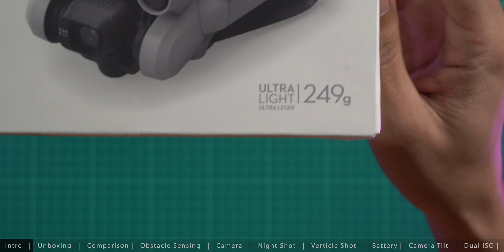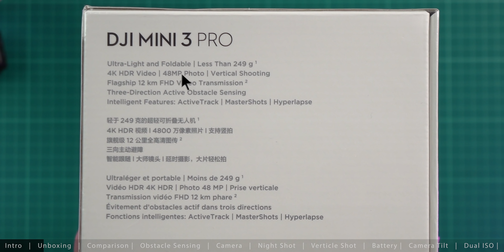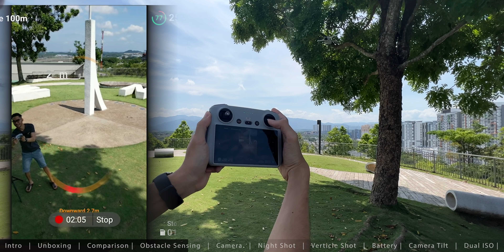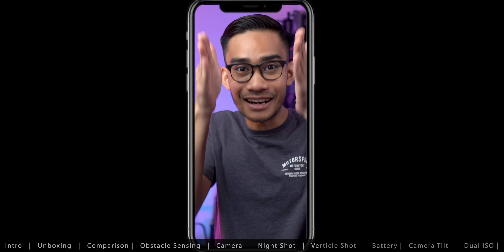DJI Mini 3 Pro FULL REVIEW 🇲🇾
CHAPTER
0:00 Teaser
0:16 Intro
0:55 Unboxing
1:50 Comparison
3:40 Obstacle Sensing
5:09 Camera
5:56 Night Shot
6:42 Vertical Shot
7:30 Battery
8:01 Camera Tilt
8:28 Dual ISO
8:53 Camera Spec
9:44 Controller
10:56 Fly More Kit
11:45 Before Fly
12:36 Vertical Switch
13:29 Master Shots
14:15 Zoom
14:47 Quick Shots
15:33 Wind Resistance
16:00 Outro